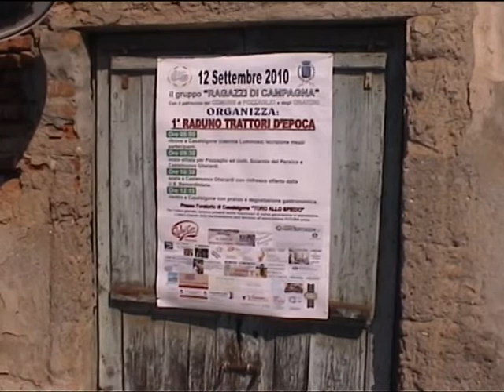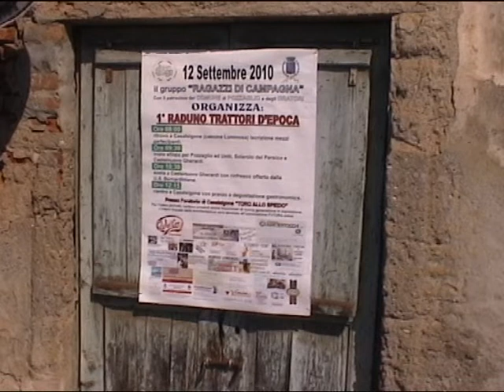Trattori d'epoca a Casalsigone (CR) 12.09.2010 (2a parte).mpg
gentilmente concesso da Mauro P.di Olmeneta (CR)